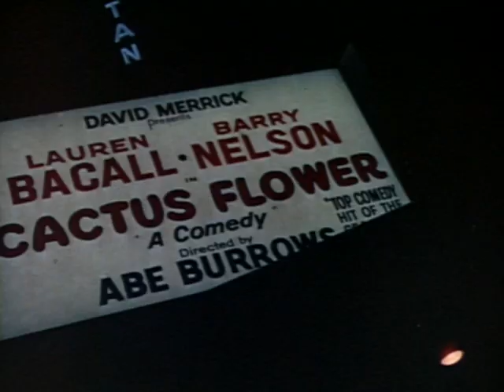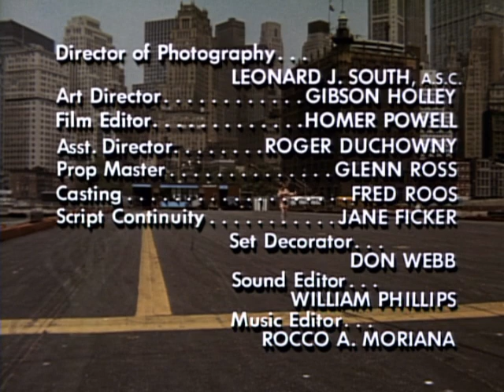That Girl - Season 3, Episode 21 - The Subject Was Rabies - Full Episode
A stray dog that follow Ann home decides to bite her visiting father.